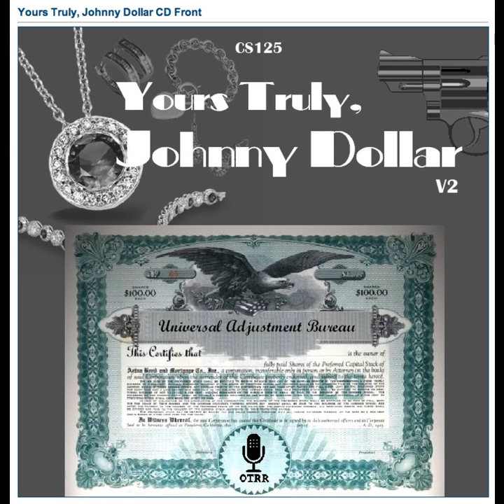Yours Truly, Johnny Dollar - 500706 056 The Belo-Horizonte Railroad